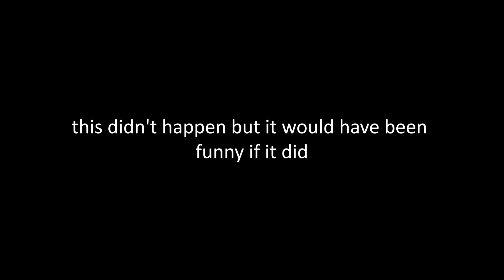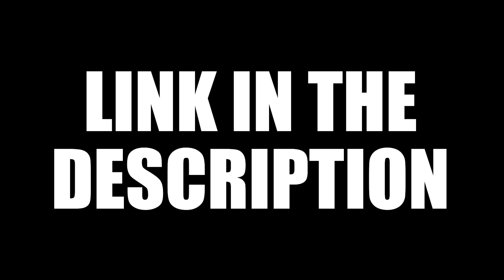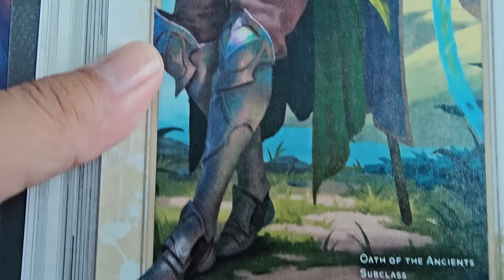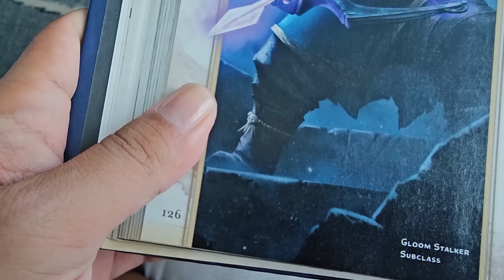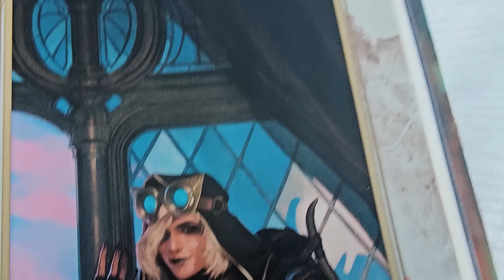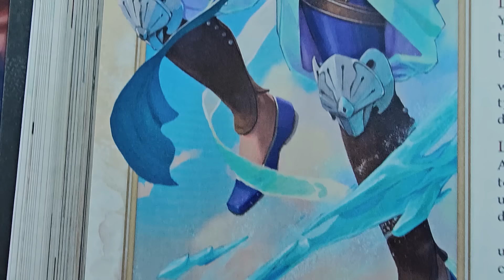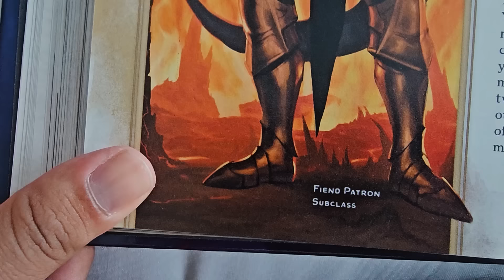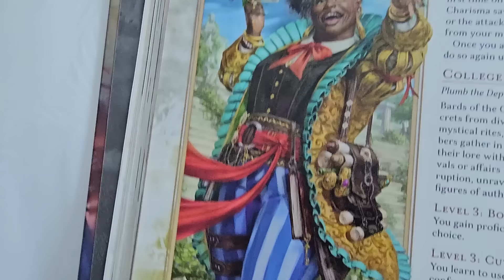ALL Class Changes in the New PHB (and I have thoughts)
D&D Classes are changing with the new 2024 phb coming soon. Is your favorite class coming out of the new player's handbook unscathed? Let's find out!
Nimble is a fast, tactical, 5e compatible TTRPG that eliminates the slog using some of the best elements from the greatest RPGs all around. Nimble offers less waiting, more freedom for creativity and teamwork, easier to run for the GM, easier to pick up for new players so we can grow this wonderful hobby of ours.

00:00 Why?
03:29 General Changes
12:33 Barbarian
16:09 Bard
19:20 Cleric
22:50 Druid
28:44 Fighter
32:07 Monk
37:13 Paladin
41:27 Ranger
44:38 Rogue
47:55 Sorcerer
51:46 Warlock
55:52 Wizard
58:59 Ranking